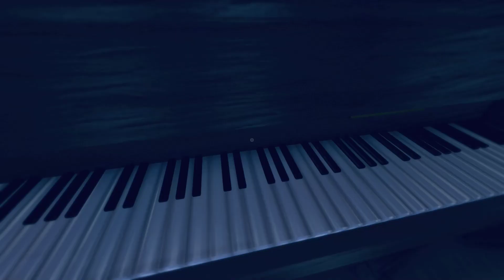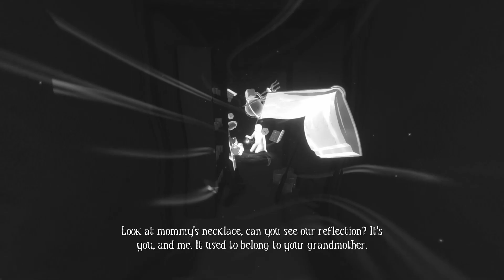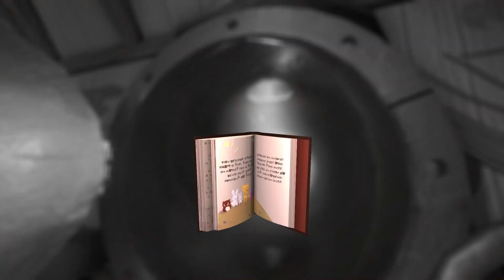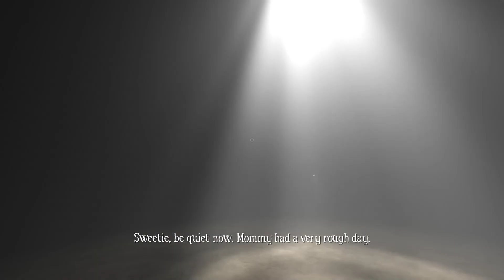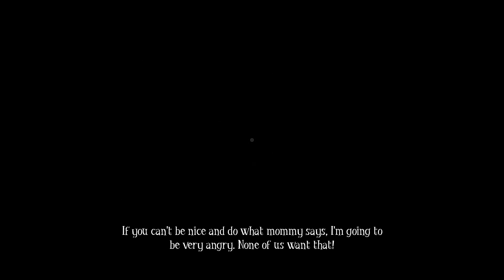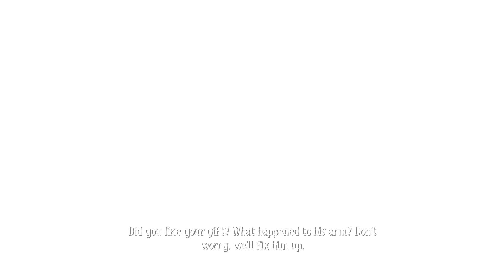Among The Sleep ♥ full walkthrough ♥ all collectibles ♥ all achievements ♥ no commentary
Among The Sleep is an atmospheric, story-rich light horror adventure game. All achievements earned in this video, all collectibles gathered. Don't miss anything in the game, collect everything, use this video as help if you get stuck at some point. Enjoy the whole Among The Sleep Enhanced Edition.